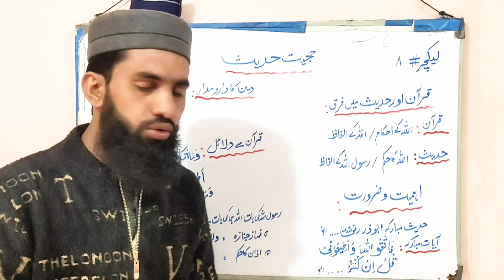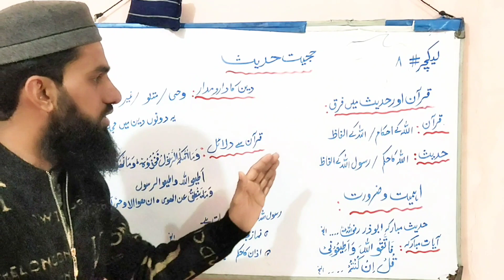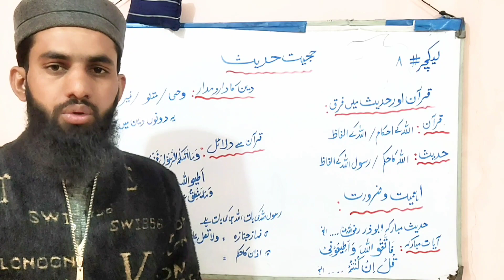lecture # Authenticity of Ahadith .ahdees ki ahmeeyt zroort احادیث کی اہمیت اور ضرورت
lecture # Authenticity of Ahadith .ahdees ki ahmeeyt zroort   .adees ki zrort or ahmeeyt  ahdees or Quran men frq

this lecture is very important for BS English and B's Urdu and B's zoology and All B's program Islamic study .is topic me adees ki Kya ameeyt ha ha Deen me or Kya zrort ha .